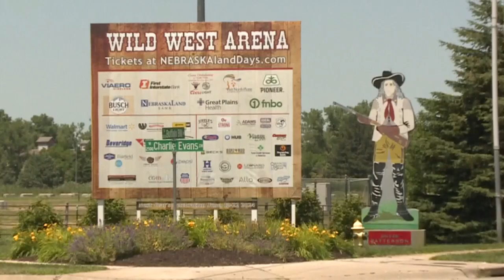Ticket Sales for NEBRASKAland Days is making good progress